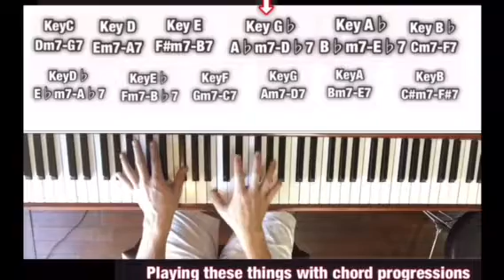【ジャズピアノレッスン】アドリブ【ダイジェスト】 Ⅱm7-Ⅴ7 スケール 【digest】 scale improvisation